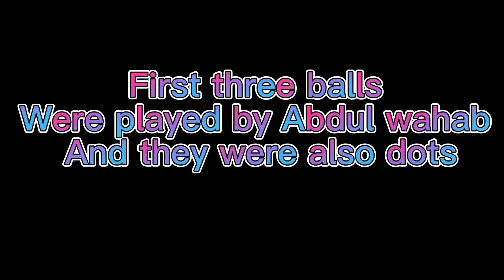AAJ RACE COURSE GROUND MEIN MATCH KHAILA😲// SAHEE CHAKEY MAARE😳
AOA
WELCOME TO MY YOURUBE CHANAL ABUBAKAR VLOGS
VERY GOOD CONTENT
YOUR QUARIES:
Abubakar vlogs
race course park
race course park lahore
race course
cricket match race course park lahore
cricket match at race course park lahore
race course park lahore cricket mataches
cricket,race course park vlog
race course park festival
race course park lahore dating,
ahore park race course
race course park rawalpindi
winter festival race course park
race course park lahore today
race course park lahore 2019
race course park rawalpindi vlog
wicket camera cricket match
high catch in cricket match
hero gopro cricket match
cricket vlogs
gopro cricket match
gopro cricket vlogs
cricket
wet pitch in cricket
cricket match
cricket match vlogs
daily vlog
cricket cardio batting
Cricket match vlog
cricket gopro,cricket vlog
gopro cricket
cricket highlights
vlog,how to take high catches in cricket
runner in cricket
running in cricket
Taking high catches in cricket
cricket with vishal match vlog
cricket
kids cricket
cricket with vishal shorts
cricket coaching for kids
cricket highlights
cricket for kids
cricket live
cricket match
learn cricket with ozzie
kids cricket coaching
kids of indian cricket
stories for kids
u12 cricket match
t20 cricket match
cricket lessons for kids
kids videos
johnny the cricket - songs for kids
wonder kids of indian cricket
kids cartoon
u12 cricket tournament,top 10 talented kids in cricket history
cat
cats,
cat tv
,cats tv
red cat
treats
for cats
cat game
baby cat
cat baby
cute cat
cat walk
cat lofi
cute cats
baby cats
funny cat
animated
funnycat
cat video
fanny cat
gravycat
largecat
cat burns
creative
marathon
cat videos
tv for cats
clever cat
funny cats
cutest cat
simons cat
simonscat
cat lovers
animation
cattiktok
cat school
hosico cat
simulator
lofi cat's
persian cat,
Tiktok cats
toby the cat

cricket
bacho ke saath cricket
bachoun ke sath cricket khela
cricket bacho ke saath
bacho ke saath cricket match
cricket match
cricket with children
cricket match video
cricket vlog,gali cricket
gully cricket
cricket highlights
bacho ke sath cricket
bacho cricket
a cricket match
a cricket match essay
cricket bat
children with cricket
cricket match with kids
cricket match live
cricket short
a cricket game
a cricket song
imran khan cricket match
Today psl match
Psl2023
Today match
Psl

🌟ALSO BE MY FRIEND ON INSTAGRAM

DONT FORGET TO WATCH RELATED

Aaj BILI KO MURGIYOUN SE MILWAYA // BACHOUN KE SAATH CRICKET

                             And
    Cent below because it’s how I how know that how much you enjoyed my video and how it’s helps me to bring similar ideas